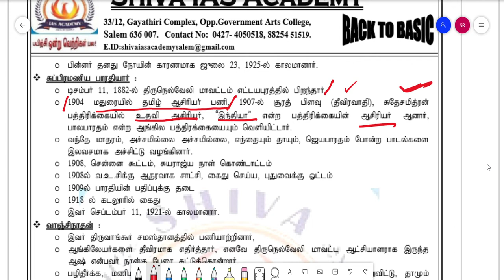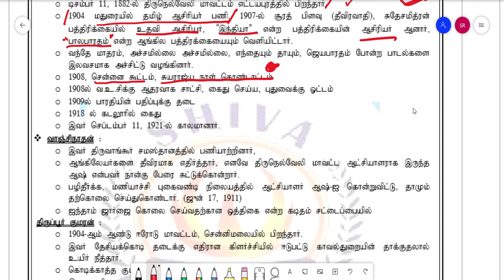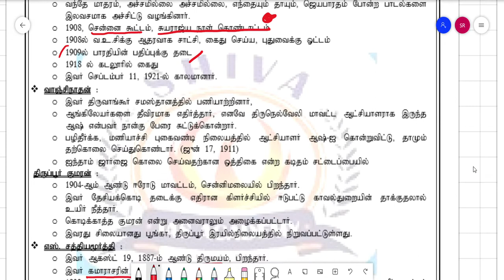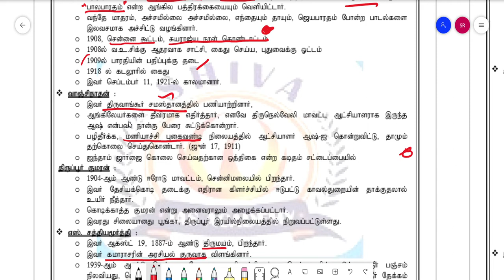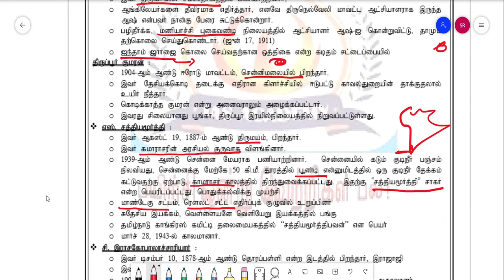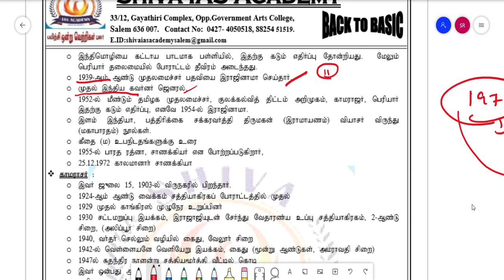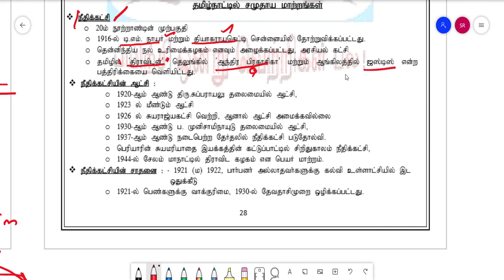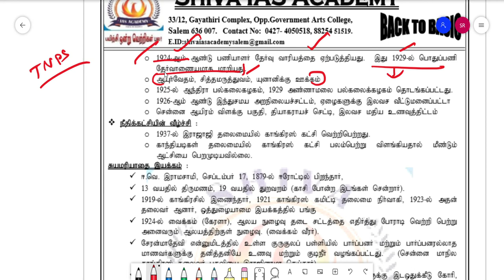History Modern Tamilnadu Part 1 in Tamil